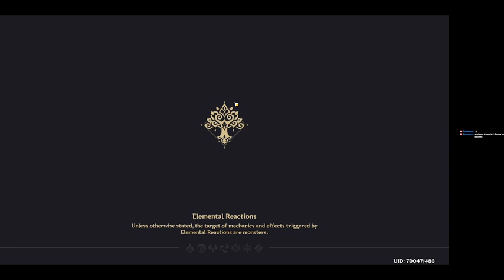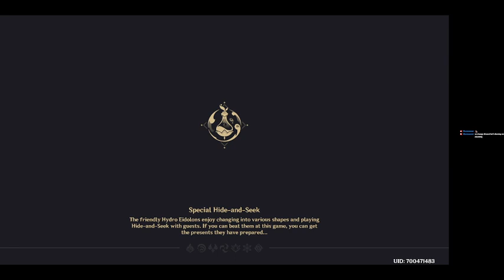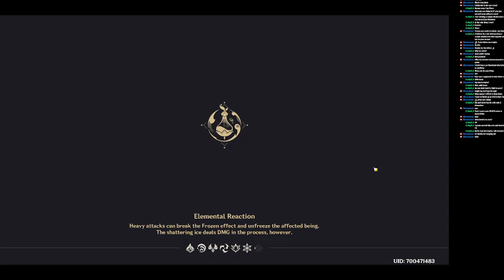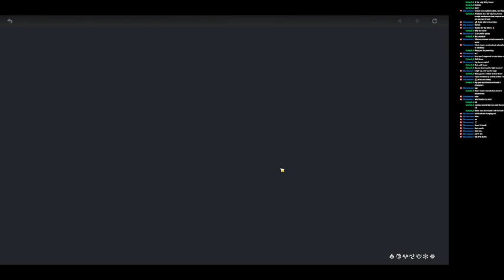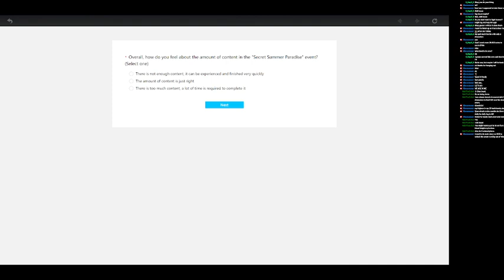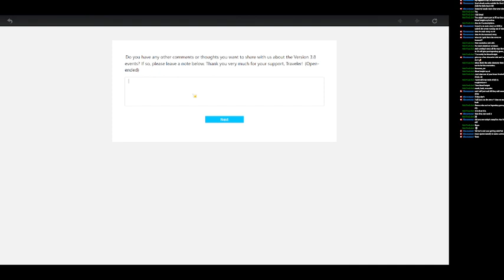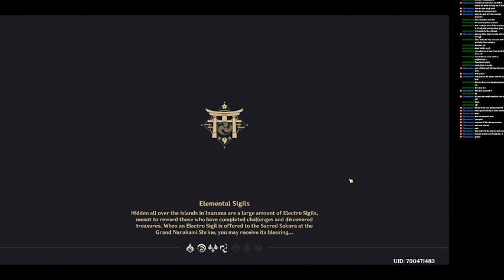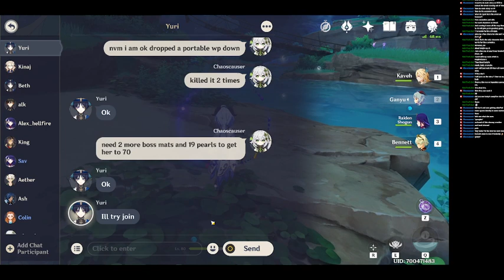[3.8] Finishing Secret Summer Paradise map exploration, working on kokomi and Perilous Expedition